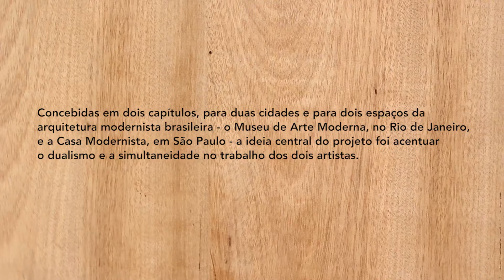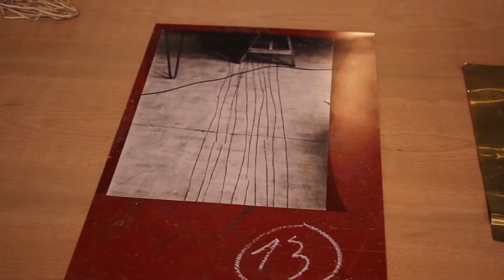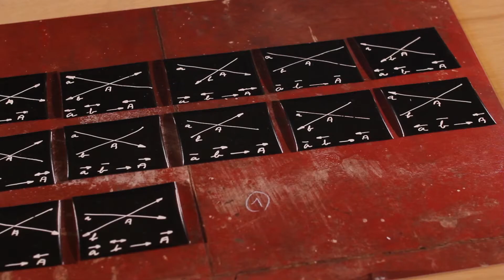Daniel Steegmann Mangrané e Philippe Van Snick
Concebida em dois capítulos, para duas cidades e dois espaços da arquitetura modernista brasileira - o Museu de Arte Moderna, no Rio de Janeiro, e a Casa Modernista, em São Paulo - a ideia central do projeto foi acentuar o dualismo e a simultaneidade nos trabalhos dos artistas Daniel Steegmann Mangrané e Philippe Van Snick.